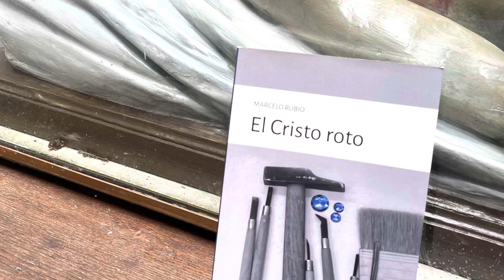Murmullos de Pancha: El Cristo roto - Marcelo Rubio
EL CRISTO ROTO - MARCELO RUBIO
Editorial : También el caracol.

Un cuento largo o una novela corta ; no importa clasificar cuando estamos frente a una historia que nos atrapa.

Carlos Andrada es restaurador de imágenes y llega al pueblo con una misión: arreglar El Cristo Roto. Es un pueblo desconocido en donde el tren no pasa más. Un hecho que arrasa con ilusiones, esperanzas . Esa gente necesita recuperar la fe: necesitan un milagro.

A partir de este hecho Marcelo Rubio teje con maestría un misterio. Nos cuenta una historia que nos habla de fe, no de religión ; nos interpela a pensar en la espera , en el tiempo suspendido, que en este caso gira alrededor de la reparación del Cristo.

Esta novela tiene una hermosa prosa poética que genera el clima que te transporta a ese pueblo : el paisaje , los aromas. También tiene toques de picardía y resulta ser una pintura exquisita de personajes : el cura , el intendente, la viuda, el peluquero.

Les comparto una lectura con recorrido y un  personaje que me tomó. Era inevitable ✨

Me encantó descubrir la literatura de Marcelo Rubio y cruzarlo , de casualidad, en la última feria de editores.
Gracias por tu onda 🥰
Gracias @tambienelcaracol por editarlo y acercarnos a él .